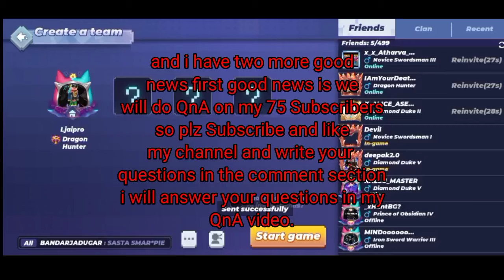Me V/S Army of BOTS in blockman go adventures